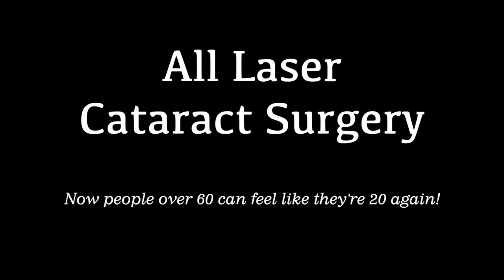All Laser Cataract Surgery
As with all laser Lasik, all laser cataract surgery(or bladeless cataract surgery) is the most accurate way to perform the several steps involved in the procedure and significantly increases the safety and the accuracy of the procedure. It's truly a life-changer and also allows you the option to eliminate the need for glasses after surgery.